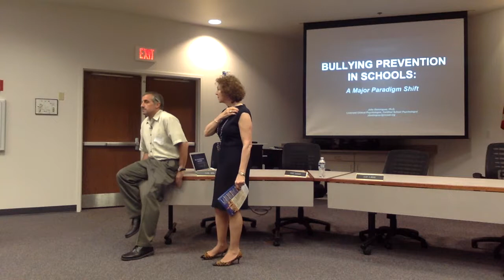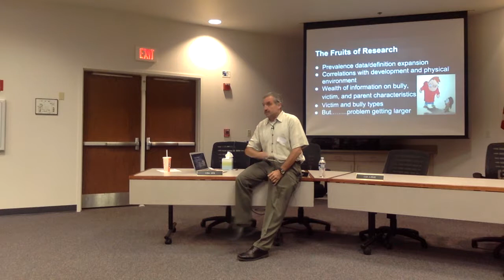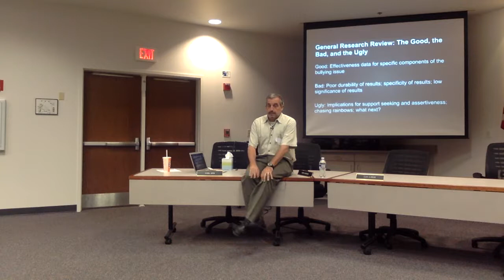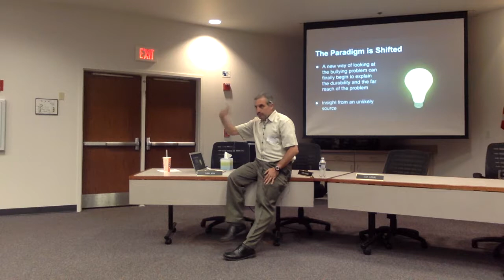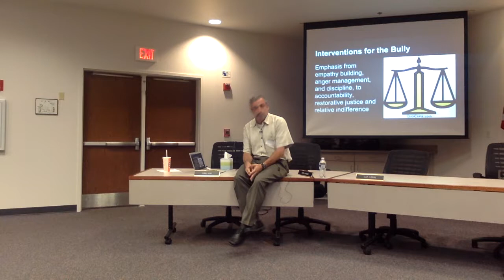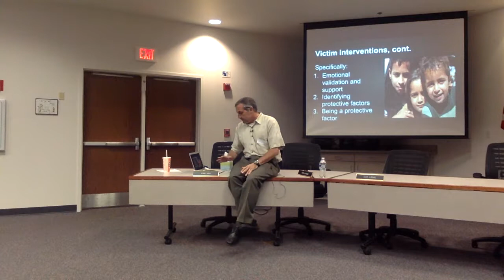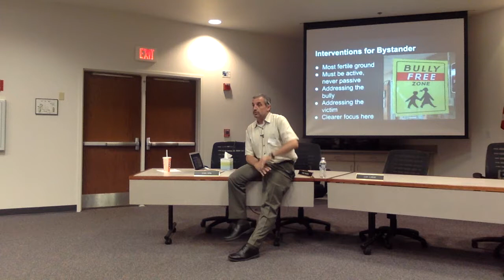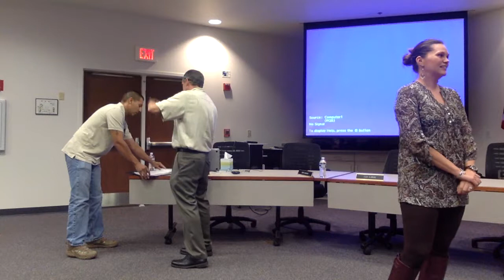A Paradigm Shift: Helping Kids Create an Environment Where Bullying is Obsolete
Glenbard Parent Series presentation made by Dr. John Dominguez on 10/22/15.